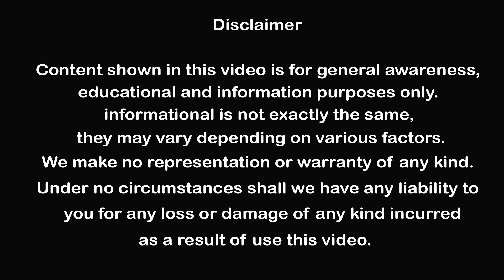Land For Sale West Facing in Vijayawada | Midland Real Estate in Vijayawada